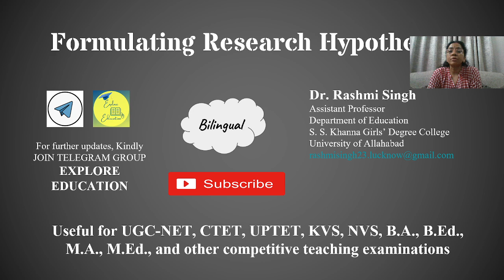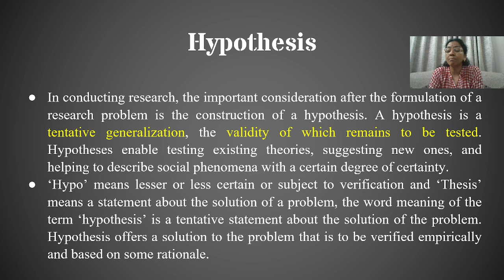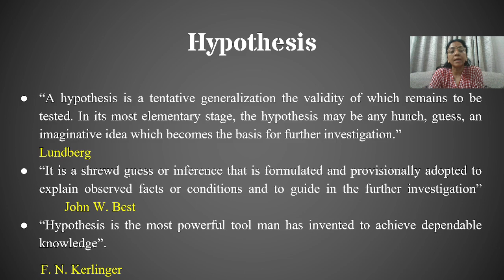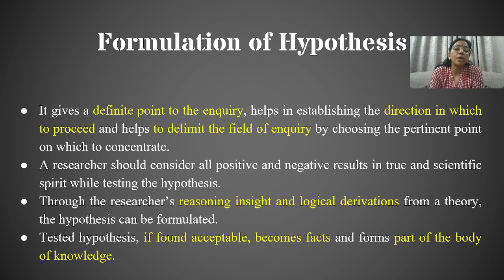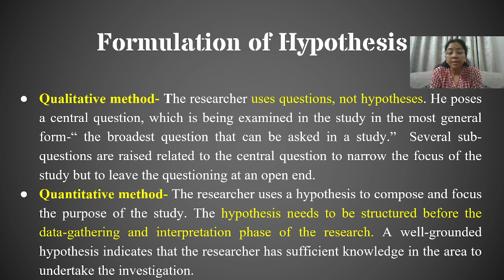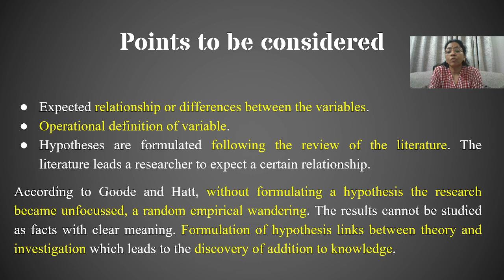Formulating Research Hypothesis